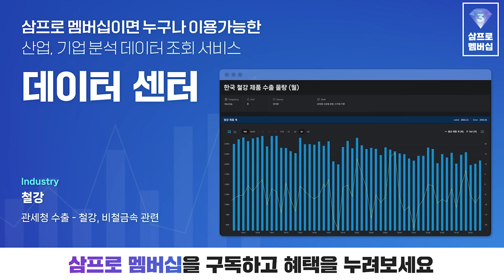무리한 지하수 출수로 가속화 되는 자카르타의 지반 침하 [동남아고 9화_김정호 코너아시아 대표]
🎥촬영일: 23년 07월 24일(월)
😁출연자: 김정호 코너아시아 대표, 고영경 교수

인도네시아의 수도인 자카르타는 지역 주민의 과도한 지하수 출수로 인해 지반이 가라앉는 문제에 직면해있다.
그와 더불어 엄청난 교통 체증이 자카르타 시내 내에서 일어나고 있는데 이를 해결하기 위한 방법으로 수도 이전 프로젝트를 진행중에 있다. 김정호 코너아시아 대표와 함께 자카르타가 왜 가라앉게 되었는지, 그리고 인도네시아 정치권과 수도 이전에 대한 이야기를 함께 나누어 봤습니다.

📌 꼭꼭 감아라~ 머리카락 빠질라~ TS의 기술과 삼프로의 정성을 담은 '샴푸로' 콜라보 제품을 만나보고 싶으시다면?

👉 연말 기부 굿즈 제작을 위한 소중한 의견을 기다립니다.

📌 시즌2로 더욱 특별하게 돌아왔다!
[ 기업탐정 체슬리 : 성장주 발굴을 위한 CANSLIM(캔슬림) 기업분석 ]